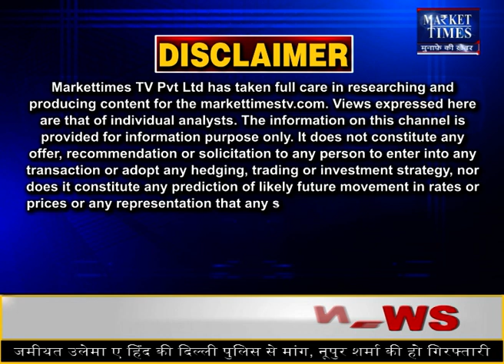गर्मी ने घटाई गेहूं की पैदावार